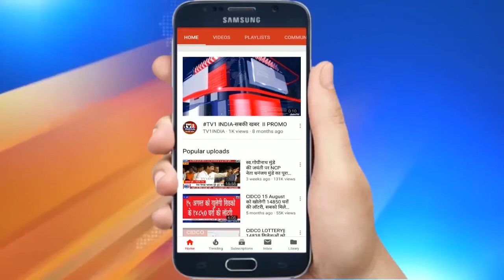Navi Mumbai: मिलेनियम टॉवर्स के नागरिकों की राय : जगन्नाथ जगताप को नगरसेवक बनाओ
Navi Mumbai: मिलेनियम टॉवर के नागरिक की राय : जगन्नाथ जगताप बनें नगरसेवक
नवी मुंबई मनपा चुनाव नजदीक हैं ऐसे में कई लोग चुनाव मैदान में उतरने की तैयारी कर रहे हैं , ऐसे में लोग अपने इलाके में किस व्यक्ति को नगरसेवक के रूप में देखना चाहेत हैं ये जानने के लिए हम पंहचे सानपाड़ा के मिलेनियम टॉवर में और लोगों से बात कर जानना चाहा कि आखिर वो किसके काम से प्रभावित हैं